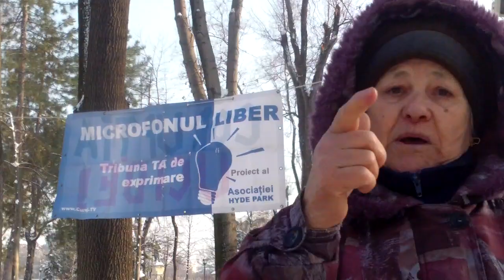MINISTRA JUSTIŢIEI NU FACE AUDIENŢE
Maria Anghelceva spune că aceşti demnitari o ţin departe şi nu reuşeşte să comunice direct nici cu Victoria Eftodi, ministra justiţiei, nici cu Ruslan Codreanu, primar interimar al Chişinăului, nici cu fostul şef al inspectoratului de poliţie Buiucani. Acum cică e unul nou.